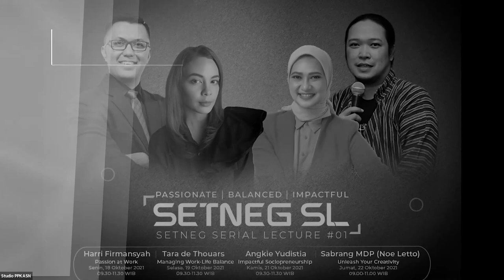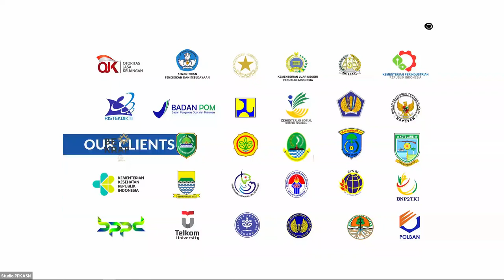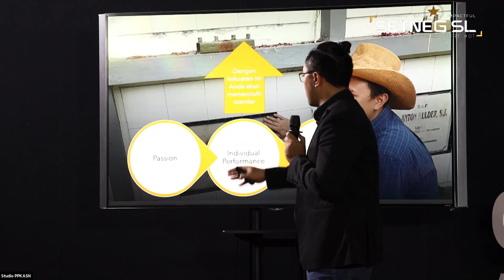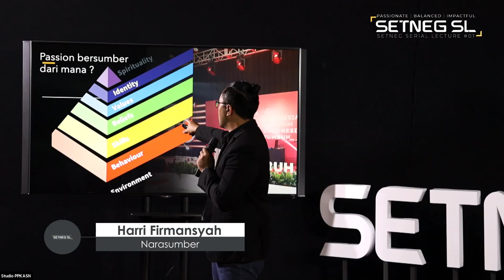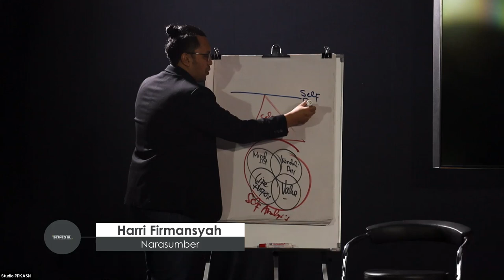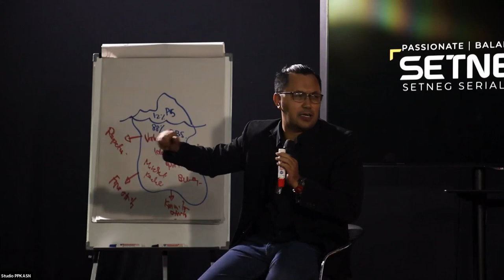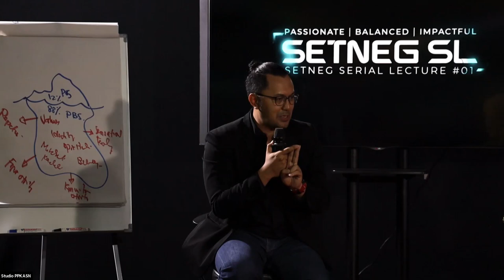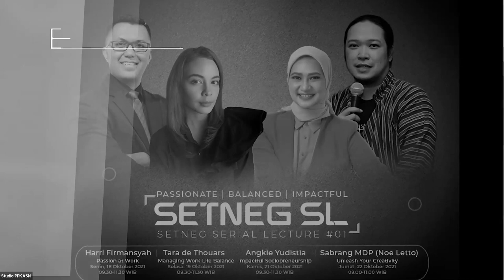Harri Firmansyah | Passion at Work | Setneg Serial Lecture #01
Halo SobatGaharu!

Bingung cara menemukan passion dalam bekerja? Ingin tahu cara menumbuhkan passion dalam bekerja?

Yuk, gabung bersama kami di Webinar: “Passion at Work” dengan menghadirkan Narasumber Harri Firmansyah (Founder @hcrid & @mentories.id) yang dilaksanakan pada hari Senin, 18 Oktober 2021, pukul 09.30 – 11.30 WIB.